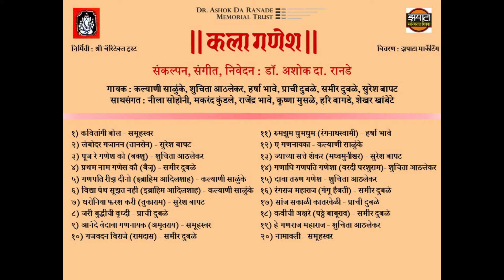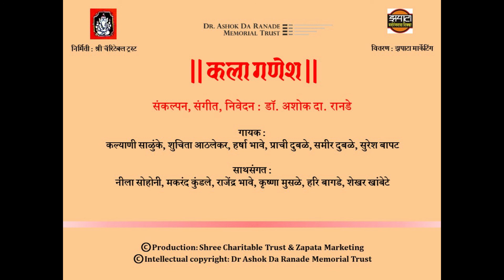KalaGanesh 07 Dharoniya Pharash कलागणेश ०७ धरोनिया फरश करी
‘Kala Ganesh’ is an audio album featuring music compositions on the theme of Shri Ganesh, the most celebrated deity in Hindu religion. The theme was conceptualized by Dr Ashok Da Ranade with culmination into a full-fledged concert performance with his in-depth research, thoughtful music composition and most importantly, his brilliant commentary. The performance of ‘Kala Ganesh’ was organized by ‘Shree Charitable Trust’ and later, the studio recording was published in form of an album of 2 CDs, marketed by Zapata.

In the 20 compositions in this album, Dr Ranade has presented various aspects of the deity through more than 10 music genres such as Dhrupad, Langda Dhrupad, Khayal, Thumri, Kavitangi Bol, Namavali, Abhang, Gan, Bharud, Kataav, Lavani, etc.
Dr Ranade has used the lyrics of some 12 poets such as Tansen, Baiju Bawra, Bakshu, Ibrahim Adilshah, Sant Tukaram, Sant Ramdas, Ranganath Swami, Madhva Munishwar, Amrutray, Varadi Parashuram, Gangu Haibati, Patthe Bapurao, along with some of his own poems.

Concept, research, music direction & commentary: Dr Ashok Da Ranade

Singers: Kalyani Salunke, Shuchita Athalekar, Harsha Bhave, Prachi Dublay, Sameer Dublay, Suresh Bapat.

Accompanists: Makarand Kundale and Neela Sohoni (Harmonium), Rajendra Bhave (Violin), Hari Bagade (Pakhawaj), Krishna Musale (Dholki), Shekhar Khambete (Tabla)

©The copyrights of the production are reserved to ‘Shree Charitable Trust’, the marketing rights are with Zapata Marketing, and the intellectual copyright of the music compositions is with ‘Dr Ashok Da Ranade Memorial Trust’.